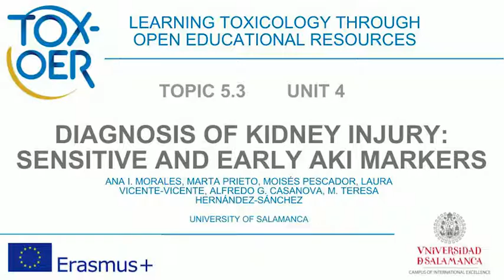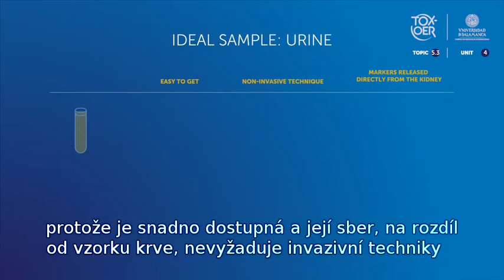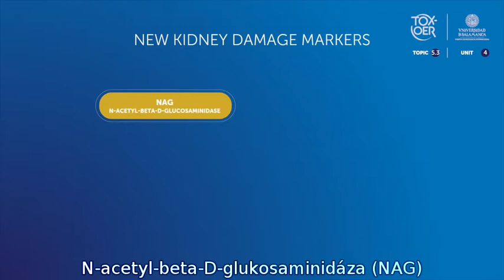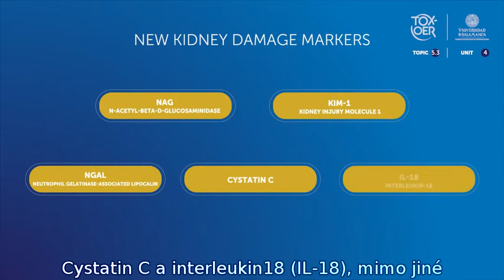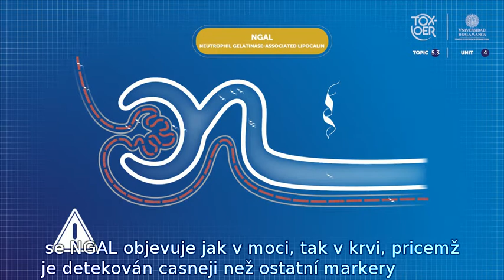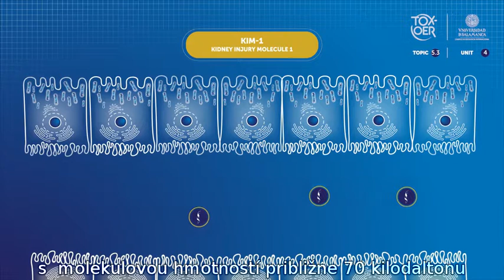TOXOER 53 Kidney 42 Diagnosis of kidney injury sensitive and early AKI markers CZE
Diagnostika markerů citlivých na poškození ledvin a časných markerů AKI. Toto video vysvětluje značky, které jsou právě zkoumány, aby se zlepšila diagnostika poranění ledvin.